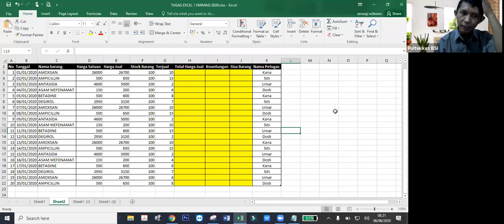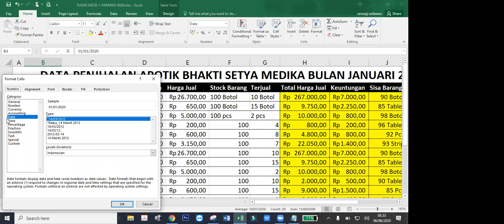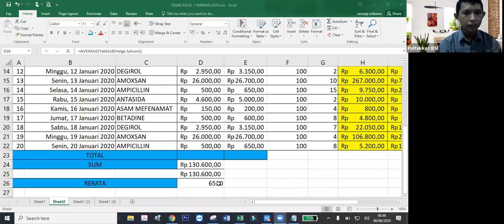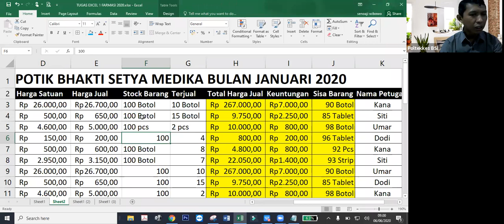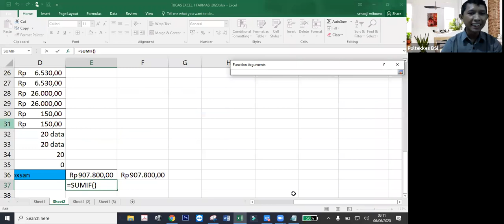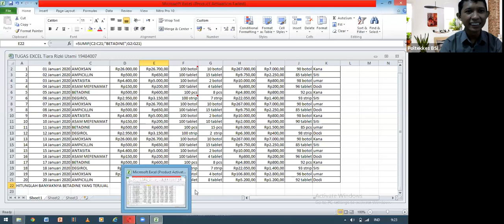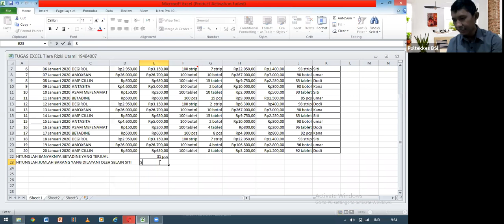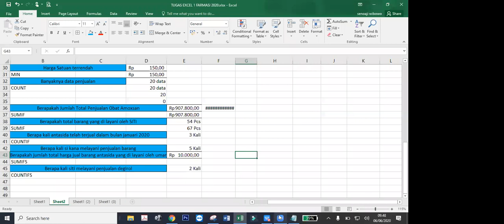Fungsi Statistik Dasar dan Lanjut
Fungsi Statistik Dasar di Excel (Sum, Average, Max, Min, Count) dan Fungsi Statistik Lanjut (Sumif. Countif, Sumifs dan Countifs)